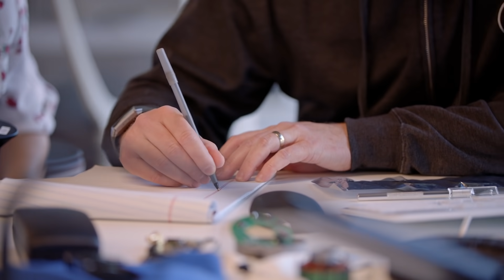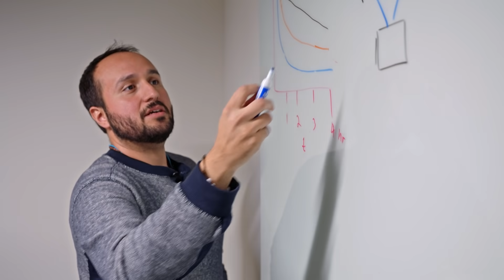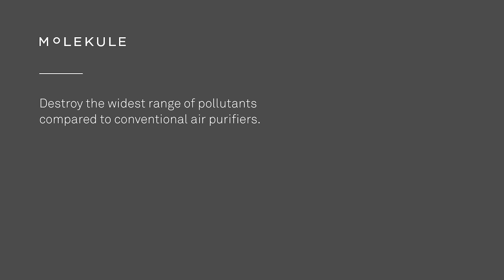Why Molekule’s PECO technology matters in a polluted world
Molekule co-founder Jaya Rao explains how our patented PECO technology came about, and its importance in a world where air pollution is a real problem. While conventional air purifiers simply capture particles, Molekule also destroys.

00:00 Molekule's PECO technology in a polluted world
00:27 Limits of traditional air filtration devices
00:44 Molekule's solution to indoor air pollution – PECO technology
1:26 PECO technology development & testing
1:45 Molekule's mission